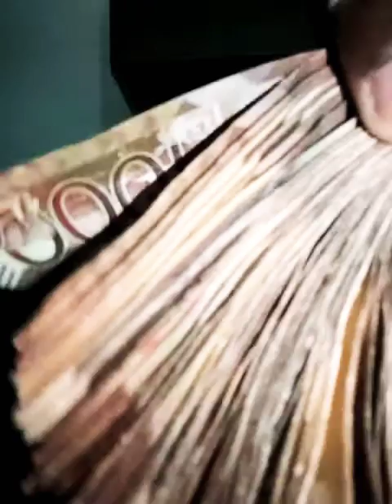November 17, 2020